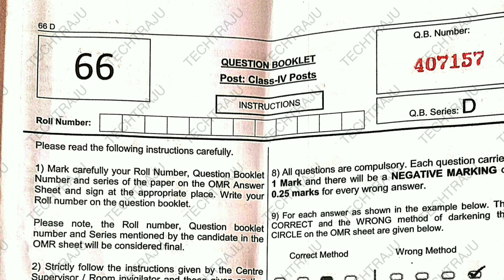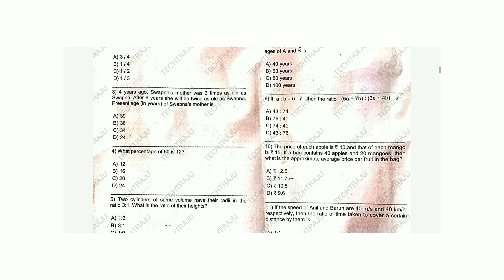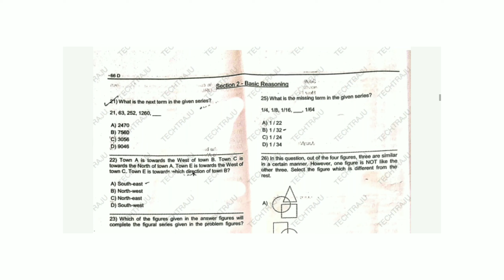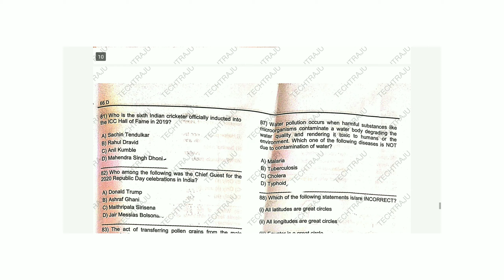JKSSB CLASS IV PAPER CANCEL HOGA KYA||🤔🤔🤔PAPER LEVEL HIGH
JKSSB CLASS IV PAPER

JKSSB class iv exam level,jkssb class iv paper cancel hoga kya,

if you have any question related to this comment in comment box.